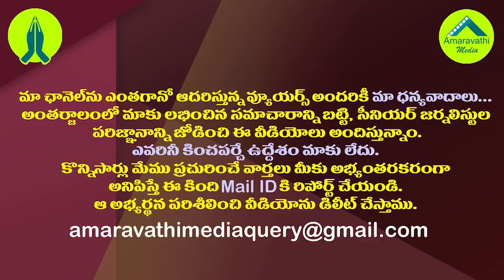ఏపీలో అడుగుపెట్టే అర్హత చంద్రబాబుకు ఉందా...కడిగేసిన సాయిరెడ్డి| Vijaya Sai Reddy Slams Chandrababu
YSRCP MP Vijaya Sai Reddy Slams TDP Chief Chandrababu Naidu For Not Wishing in the Occasion AP People on State Formation Day